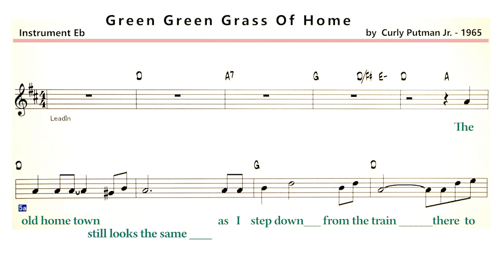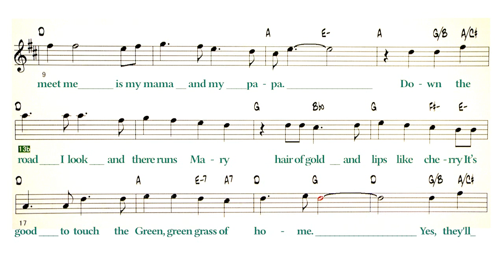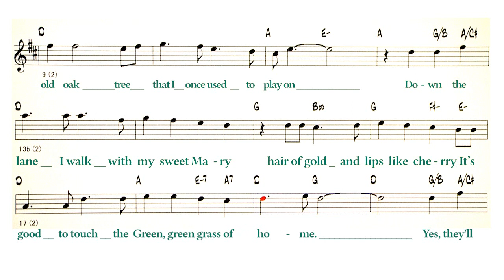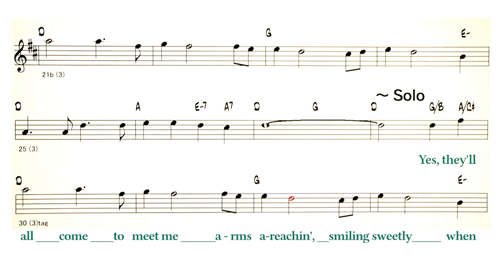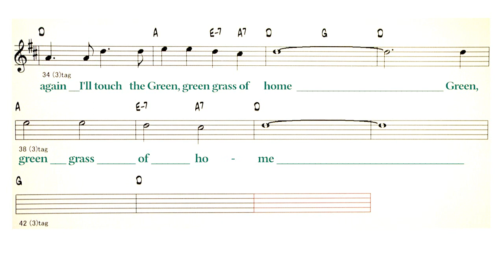Green Green Grass Of Home - Sample ( Eb 🎷 )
Backing Track - Green Green Grass Of Home   Artist: Tom Jones
                          ( by  Curly Putman Jr.- 1965 )
☆ 歌詞の語りの内容が衝撃すぎて・・・
今まで知りませんでした。
日本語訳の歌は、最後まで「故郷の思い出」
なのですが、原曲の歌詞は
歌いだし・・故郷を思い出す・・の雰囲気の中
後半は大どんでん返し
死刑囚が夢から目覚め、死刑執行の朝の状況
を歌った曲でした。
Alto SaxのSoloは死刑囚の叫びをイメージしてみました。
Lyrics
A
The old home town
Still looks the same
As I step down from the train
There to meet me
Is my mama and my papa.
B
Down the road I look
And there runs Mary
Hair of gold and lips like cherry
It's good to touch the
Green, green grass of home.
B'
Yes, they'll all come to meet me
Arms a-reachin', smiling sweetly
When again I'll touch the
2
A
The old home place is still standin'
Though the paint is cracked and dry and
There's the old oak tree
That I once used to play on
B
Down the lane I walk
With my sweet Mary
B'
3
 Solo -  A (Spoken)
            Then I awoke
　　　And I look around me
　　　At the four grey walls that surround me
　　　And I realize that I was only dreaming
            B
    　　And there's a sad old padre,
　　　Where arm in arm we'll walk at daybreak
　　　As they lay me 'neath the

B' (Sang)
◎Backing Track List Of Over 400 Songs